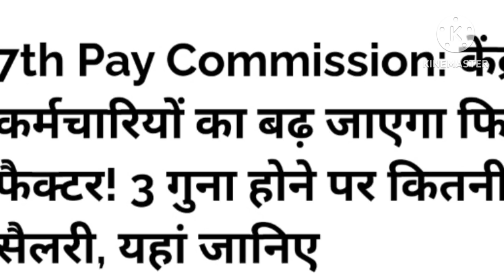केंद्रीय कर्मचारियों के लिए फिर से एक ओर बड़ी खुशखबरी।